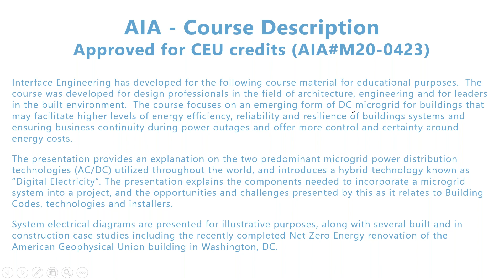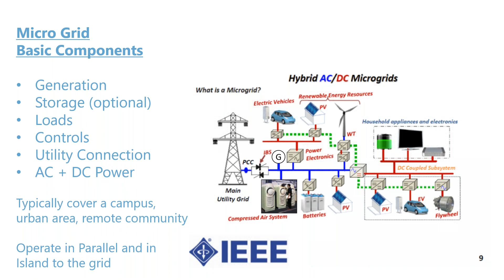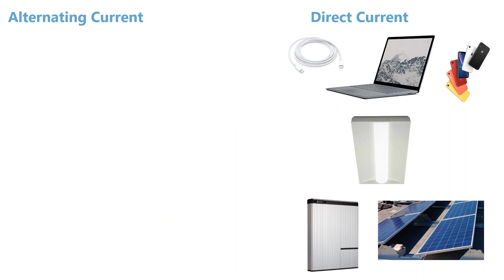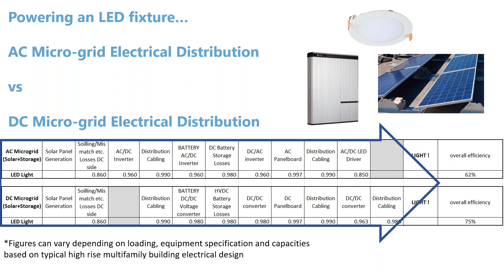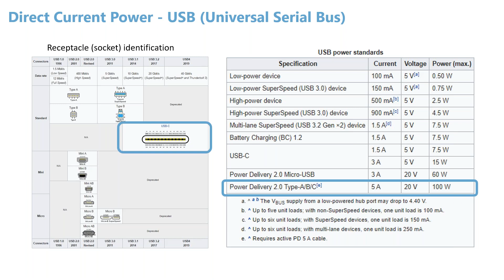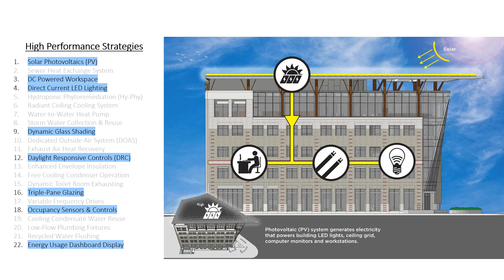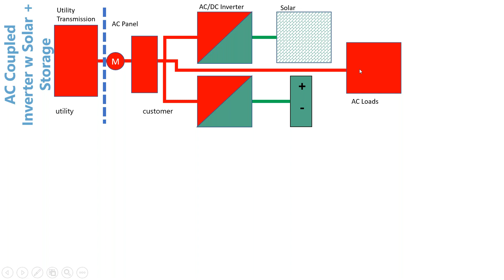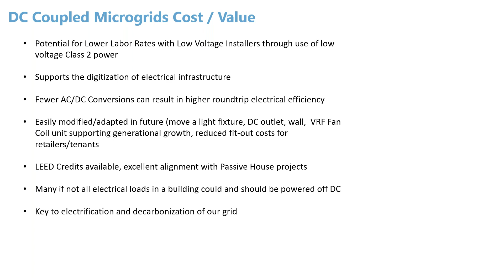Interface Engineering Presents: High-Performance Buildings Webinar Series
Part 5: DC Power Microgrid for Offices